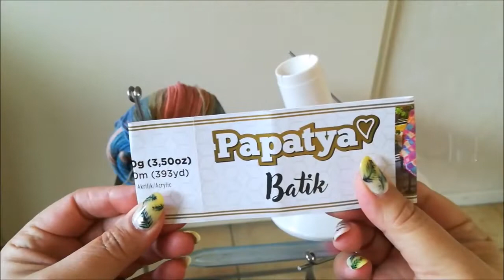38 Papatya Batik Dancing Mystic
19 Juli 2018

Ben je leverancier / beheer je een webshop over haken en wil je garen laten testhaken / revieuw laten geven over producten, neem dan contact met me op

Mijn website waar je veel extra's kan vinden over haken alsook mijn webshop =

Mocht je een donatie willen doen om mijn hobby van haaksteken gratis voor te haken te kunnen blijven doen, dan kan dat op:

of